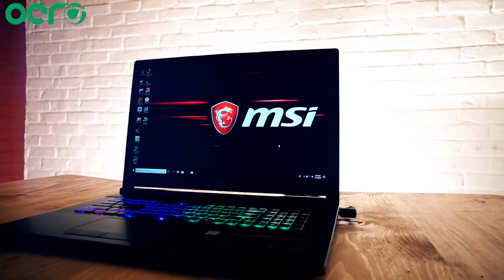Presenting the GE Raider RGB Gaming Laptop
Acro Engineering Company is proud to present the new GE Raider RGB Gaming Laptop by MSI.

* This impressive machine has everything that you may need to make the most of your gaming experience on the go.

* Up to latest 8th Gen. Intel® Core™ i7 processor

* Windows 10 Home / Windows 10 Pro

* GeForce® GTX 1070 8GB GDDR5 / GTX 1060 6GB GDDR5

* Mystic Light top cover and Per-Key RGB gaming keyboard

* Exclusive Gaming Mode one-click optimization